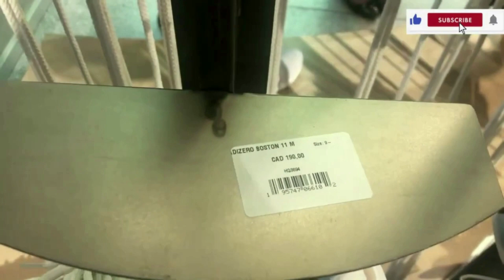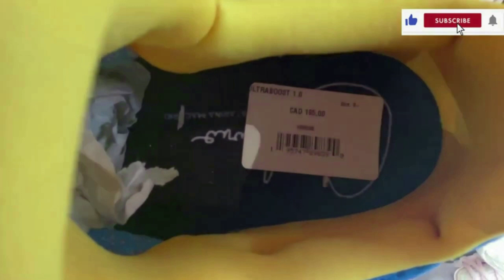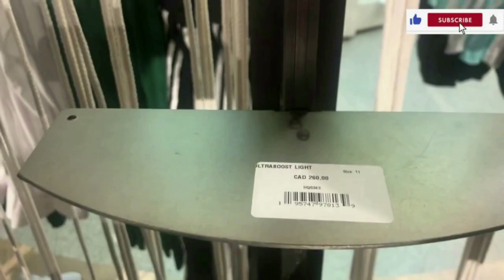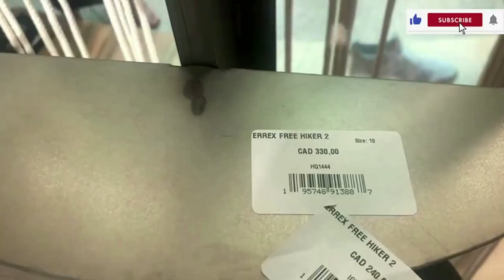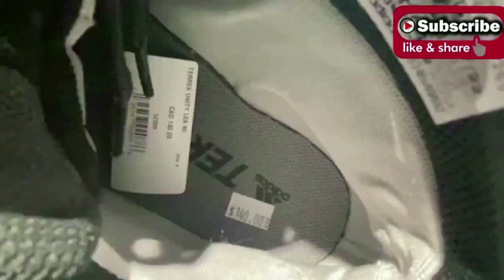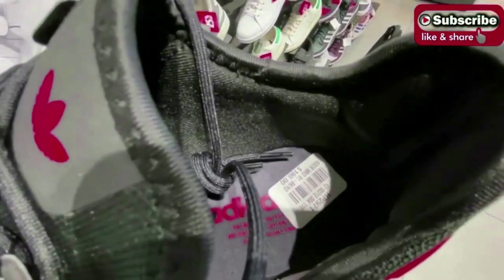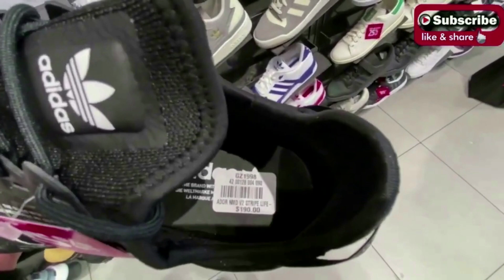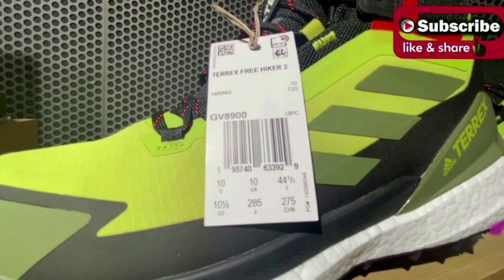Adidas The Best Shoes Collection You Have Ever Seen !!